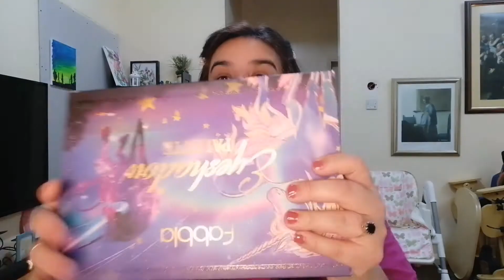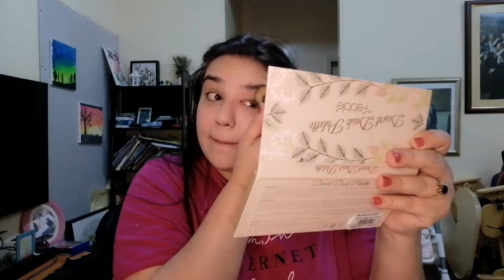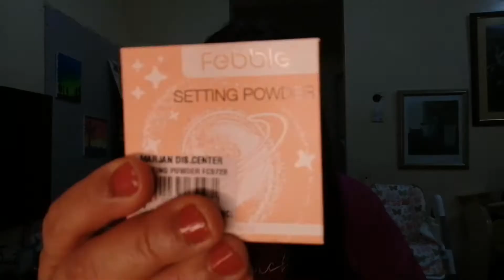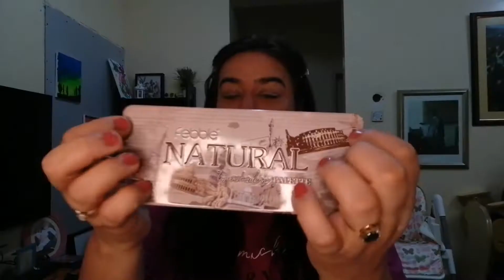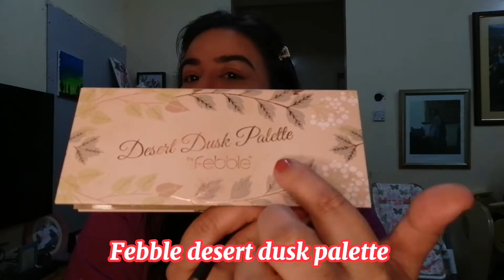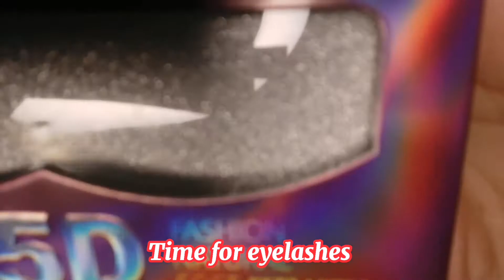Super affordable makeup/ushas & febble complete & honest review/ best summer makeup.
This super affordable makeup make me surprise, with their pigments, coverage of the foundation, their prime, cream blush i mean what not, if you live in UAE then you can get this brand from any supermarket ushas&febble, for complete look watch till the end.
🌸In pakistan you will get their makeup
products at daraz.pk
Contact lenses by @bellacontactlensespk
🌸In india you can order